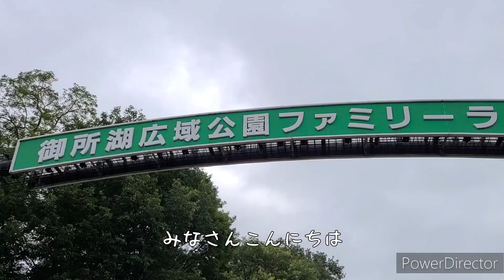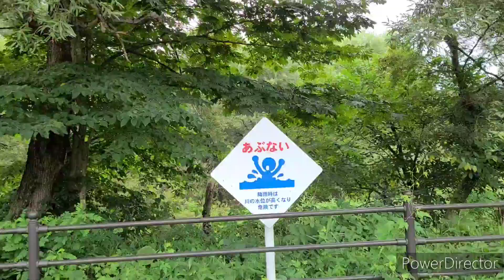ファミリーランドさんぽ